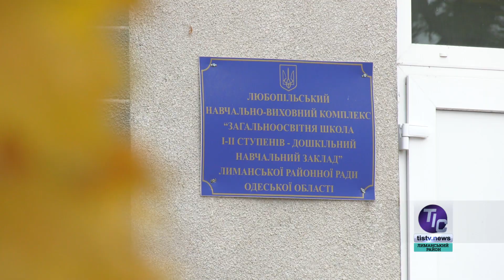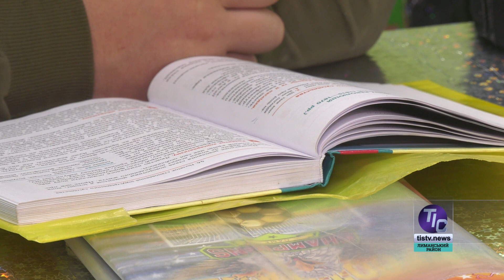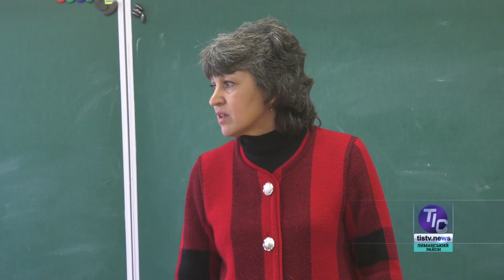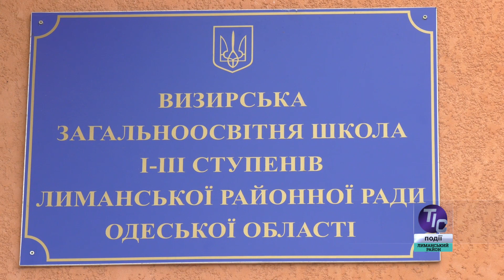Чи готові випускники шкіл Лиманщини після отримання вищої освіти повертатись додому?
Однією з проблем для молоді, що мешкає у сільській місцевості, є особиста реалізація з професійної точки зору. Але спочатку необхідно отримати відповідну спеціальність, а потім можно і піти працювати за фахом. Що потрібно, аби випускники сільських шкіл після отримання дипломів вишів залишалися на місцях та працювали у рідній громаді, ми запитали учнів шкіл з трьох різних сіл Визирської ОТГ…